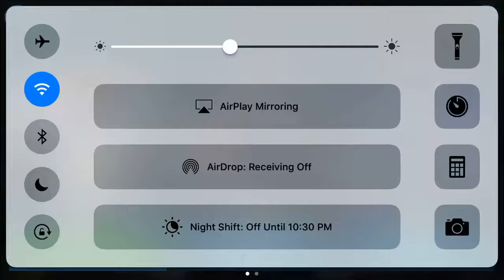R2 Event t3-5!